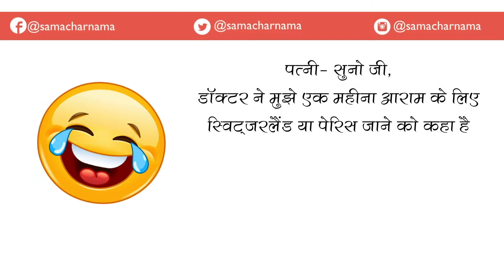शादीशुदा होने की ये पहचान आपको भी हँसा देगी | Jokes in Hindi -262 |समाचार नामा